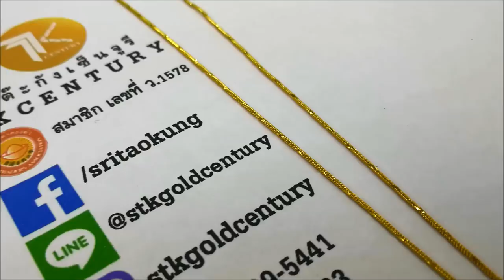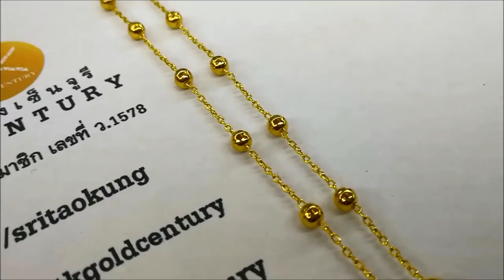29july2018 Update 3 8 g Thai gold necklace สร้อยคอ 1 สลึง